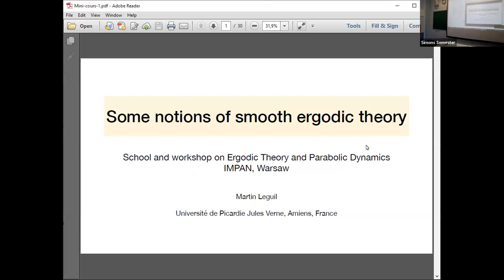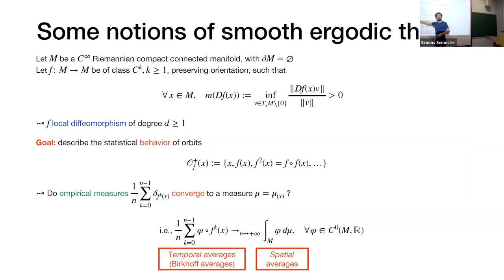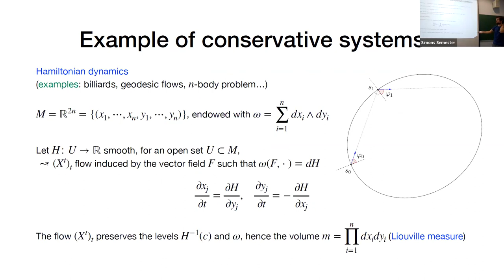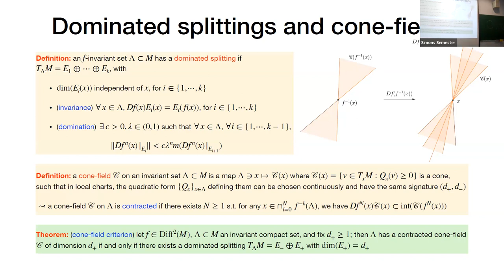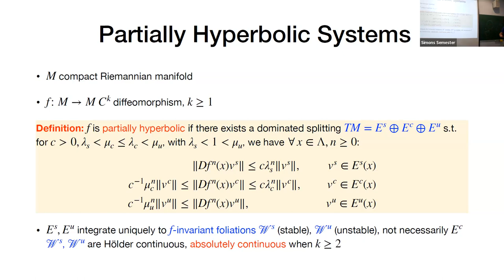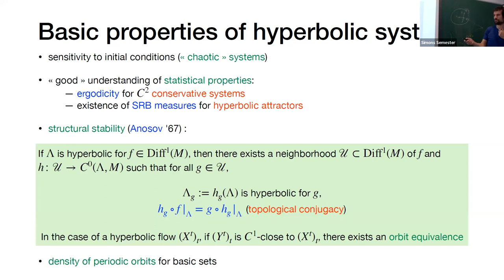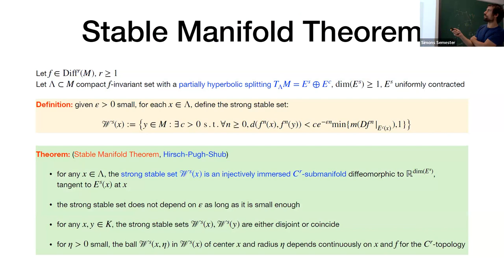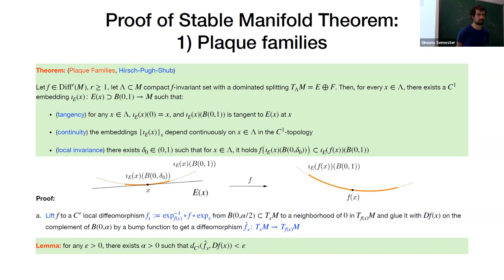Martin Leguil (Université de Picardie Jules Verne), lecture 1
Title: Introduction to Smooth Ergodic Theory

Abstract: One of the main goals of Ergodic Theory is to describe the statistical behavior of orbits of a given system. For dynamical systems exhibiting some form of hyperbolicity, certain dynamical foliations (stable/unstable foliations) prove to be very useful in the study of statistical properties of such systems. In this minicourse, I will recall basic notions of these foliations, and how these geometric objects interact with some invariant measures of particular interest, the so-called SRB measures, which describe the statistical behavior of a “large” set of points. In the special case of conservative systems, stable/unstable foliations can be used to prove properties such as ergodicity; I will recall a famous argument due to Hopf in this direction. More generally, for dissipative hyperbolic systems, “SRB measures are the invariant measures most compatible with volume when volume is not preserved” (quoting L.-S. Young); I will recall how they can be constructed, and their basic properties.